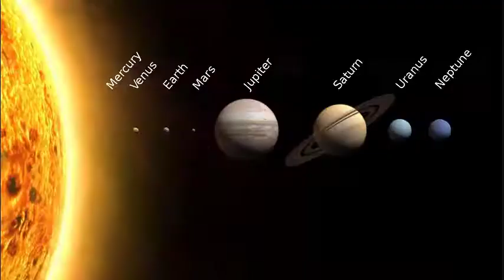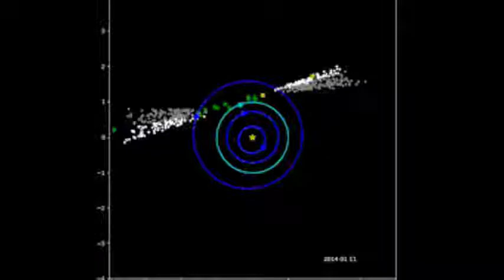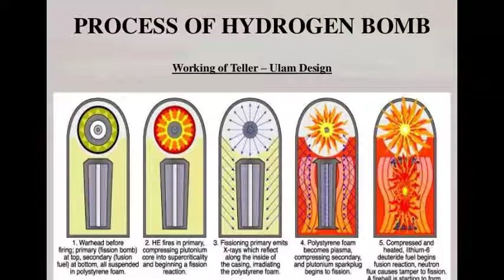Alien series pt 1: The introduction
Check out some of my other videos and like for part 2